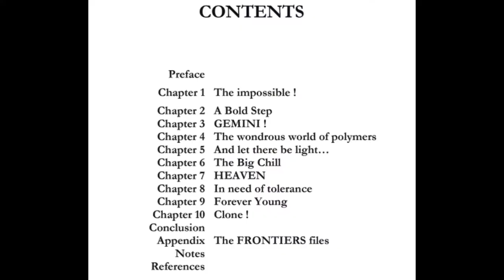Wilde Verschwörungstheorien um Metal Gear Solid V - Project CARS 2 kommt! | FrontSide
Verschwörungstheorie bei Metal Gear Solid V wegen eines Doktors der eine Kopftransplantation vornehmen möchte. Zufall, oder doch geplante PR-Aktion? Unter anderem wurde angeblich schon über die Finanzierung eines weiteren Teil von Project Cars geplant und das obwohl noch nicht einmal der erste Teil des Rennsimulators erschienen ist. Dieses und noch viel mehr seht ihr bei Frontside. Viel Spaß!